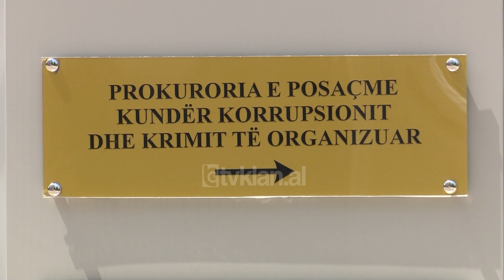Tv Klan - Aldo Bumçi dëshmon në SPAK për Gërdecin | Lajme - News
Ish-ministri dhe ish-deputeti Aldo Bumçi dëshmoi para prokurorëve të posaçëm për dosjen “Gërdeci” në cilësinë e personit që ka dijeni për çështjen. Pas seancës që zgjati për më shumë se 2 orë, ai tha se kjo çështje po përdoret politikisht.

“shkresa qartësisht, nuk është shënimi im. Kjo çështje nuk qëndron nga përmbajtja, kronologjia, komunikimi, falsifikimi dhe kjo çështje u kthye në çështje para fushatës së vitit 2009 dhe shikoj që përdorim vazhdon të jetë i njëtë politik sepse nëse donin të shkonin të vërtetës, të verifkonin falsifikimin”.

Në cilësinë e ministrit të Drejtësisë të asaj kohe, Bumçi ka dhënë mendim në lidhje me projektvendimin për fabrikën e Gërdecit, por mohoi që shkresa e tij të kishte shënim me emër të përveçëm.

Bumçi tha se kishte kërkuar edhe vetë hetime, por nuk mori asnjëherë përgjigje nga Prokuroria. SPAK hapi hetimet për çështjen “Gërdeci”, pas kërkesës së bërë nga familja Durdaj dhe dosja vijon të jetë në fazën e hetimeve paraprake.